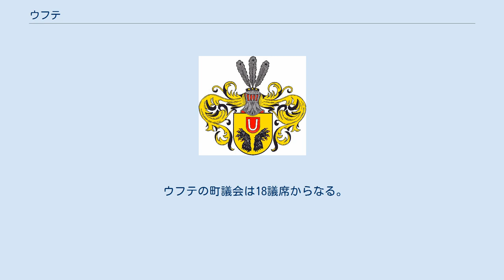ウフテ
ウフテ (Uchte) は、ドイツ連邦共和国ニーダーザクセン州のニーンブルク/ヴェーザー郡に属すフレッケン（フレッケンとは、古くから市場開催権など一定の自治権を認められた町村。以下、本項では便宜上「町」と記述する）である。
 ウフテはデュンマー自然公園とシュタインフーダー・メーア自然公園の間のグローセス・モーア沿いに位置する。
ズーリンゲンとミンデンとのほぼ中間にあたり、ノルトライン＝ヴェストファーレン州との州境領域に近い。
この町はディーペナウ、ウフテ、ラッデストルフ、ヴァルムゼンで構成するザムトゲマインデ・ウフテの行政本部所在地である。
ダルラーテン、ヘーフェン、ホイジングハウゼン、ローホーフ、ヴォルトリングハウゼンといった集落がこの町に属す。
 ホーヤ伯は1259年にミンデン司教領との国境の城としてウフテを建設した。
1582年のホーヤ伯断絶後、この管理区域はヘッセン＝カッセル方伯領となった。
1814年のウィーン会議でウフテ管区はハノーファー王国に編入された。
 近年、ウフテ湿地での泥炭採掘の際に発見された2650年前の屍体「ウフテ湿地の少女」で知られている。
 ウフテの町議会は18議席からなる。
 2006年からウルリヒ・フィンツェ (SPD) が町長を務めている。
 旧ラーデン駅。
現在は保存鉄道が発着するだけである。
 この町は連邦道B61号線（ブレーメンからルール地方）およびB441号線（ウフテからハノーファー）沿いに位置している。
 夏期には、旧ラーデン - ニーンブルク線のラーデンまでの区間を保存列車が運行されている。